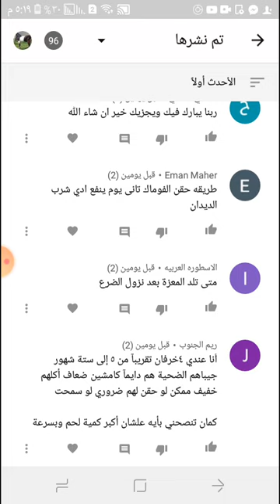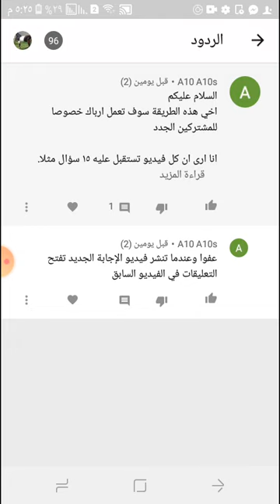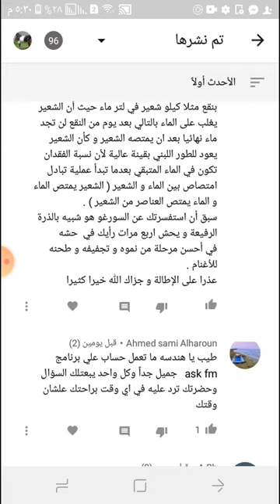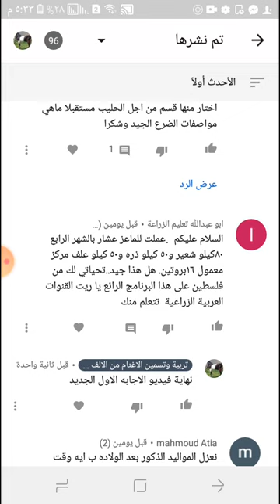فيديو الاجابه الاول الجديد واي سؤال اتفضل اكتبه اسفل فيديو الاسئله في القناة